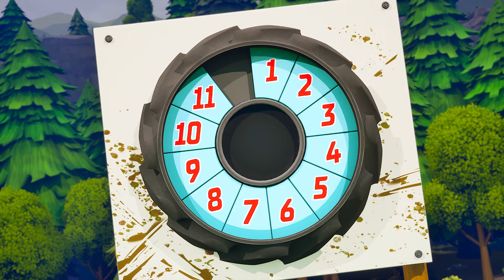Gelmiş Geçmiş En Hızlı Monster Trucks Yarışı! Tüm Bölümler 💥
Hot Wheels dünyasındaki en iyi animasyon maceralarına bir göz atın!

Crushzilla Hot Wheels Monster Trucks'a Karşı | 00:00:00
Tiger Shark Bataklık Batağında! | 00:05:00
Camp Crush'ta Heyecan Dolu Kaya Yuvarlama Maçı | 00:09:56
5-Alarm'ın Camp Crush Çamur Kızağı Yarışması! | 00:15:02
GUNKSTER'IN HAZİNE AVI! | 00:19:37
Büyük Bir Deprem Hot Wheels Monster Trucks'I Sallıyor! | 00:24:35
Canavar Kamyonlar VAHŞİ BOYA SAVAŞINDA DARMADUMAN oluyor! | 00:29:51
CANAVAR KAMYONLAR YARIŞA FIRLIYOR! | 00:37:37
EN EPİK CANAVAR KAMYON BAYRAĞINI ELE GEÇİRİN! | 00:45:17

Hot Wheels Hakkında:
Resmi Hot Wheels YouTube Kanalına hoş geldiniz! Kanalımızdaki en havalı oyuncaklara, en çılgın gösterilere, en hızlı aksiyona ve en efsane yarışlara göz atın! Özel içerik için perde arkasına geçin, Dünya Rekoru kıran gösterilerin, atlamaların ve döngülerin direksiyonuna geçin ve turuncu pistte en çılgın gösterileri nasıl yaptığınızı bize gösterin!